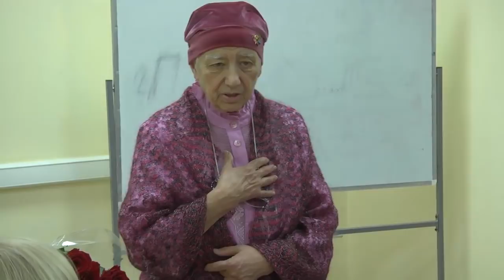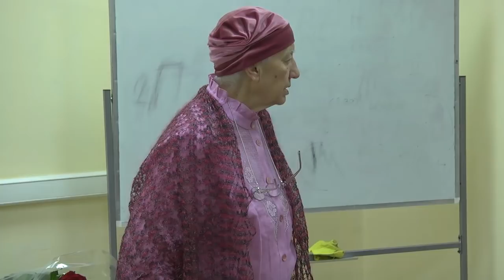С.Г.Тер-Минасова "Национальные особенности преподавания иностранных языков"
9 ноября 2018 года на заседании кафедры иностранных языков исторического факультета МГУ с докладом "Национальные особенности преподавания иностранных языков" выступила  доктор филологических наук, заслуженный профессор МГУ, декан-основатель (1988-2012 гг.), президент факультета иностранных языков и регионоведения МГУ Светлана Григорьевна Тер-Минасова. В течение десяти лет, до создания нового факультета, Светлана Григорьевна руководила кафедрой иностранных языков исторического факультета МГУ.